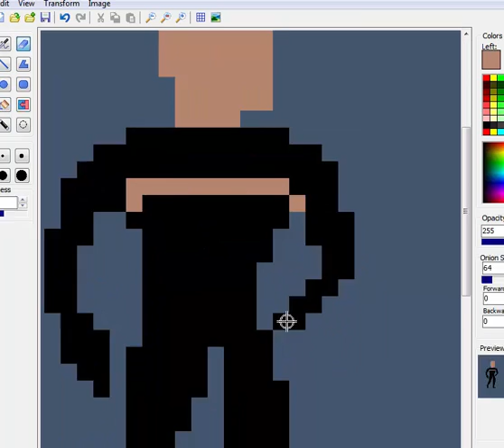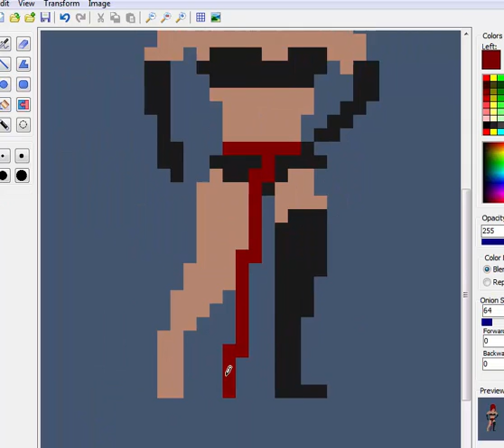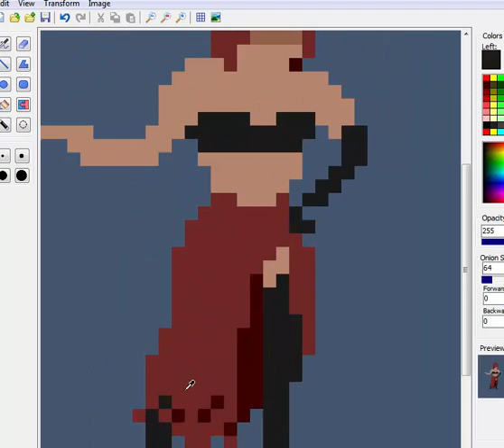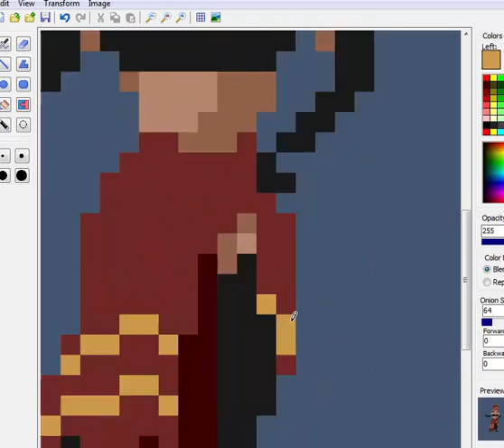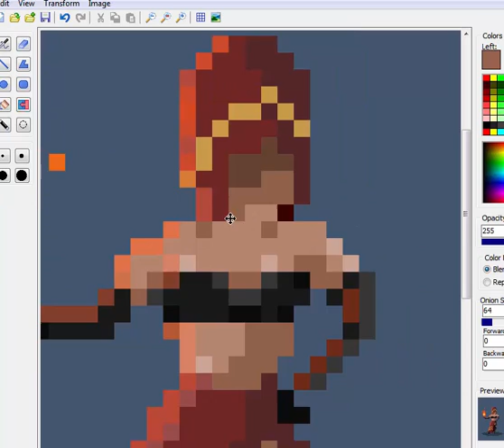Speed paint - Pixel art : Desert Sorceress - Dark souls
Comenta que personaje te gustaría que hiciera.

Says that character you would like to do.

• Track Info:

Title: Feelings
Artist: STEAM PHUNK
Genre: Dance & Electronic
Mood: Bright